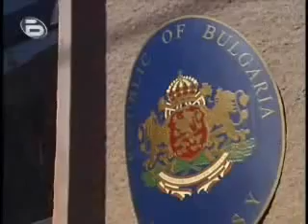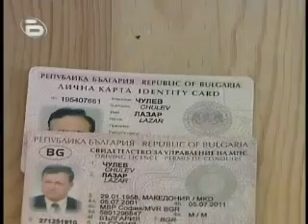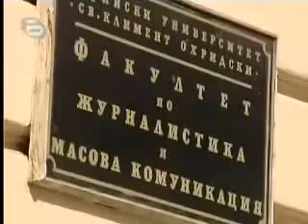Българско гражданство за граждани на Македония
Македонските граждани, които кандидатсват за българско гражданство.